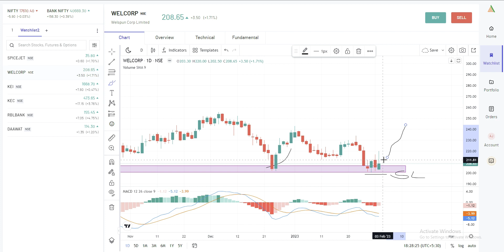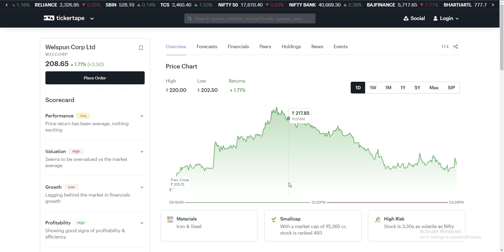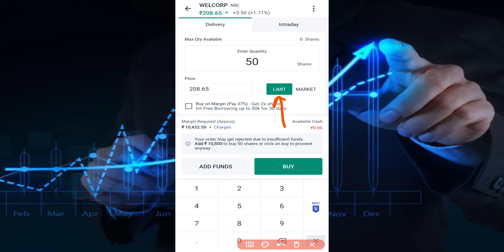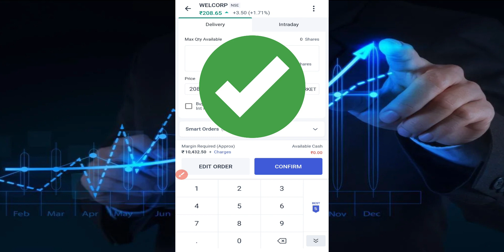Welspun Corp Share Analysis | Welspun Corp Share Latest News In Hindi